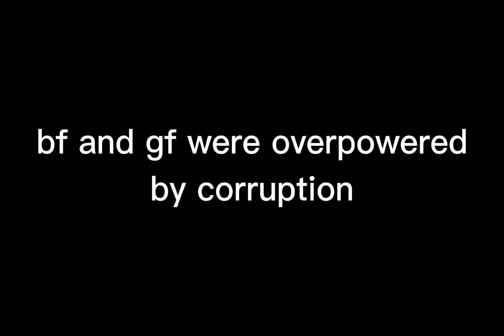FNF corruption the ost the beginning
I'm sorry I got copyright calm please don't be mad at me